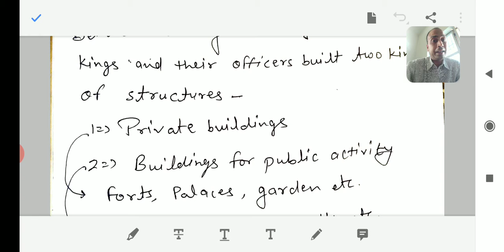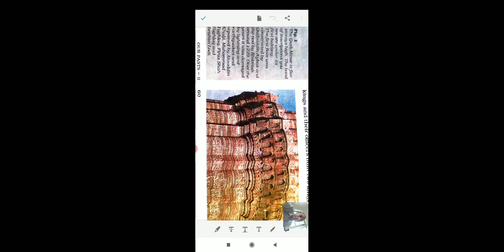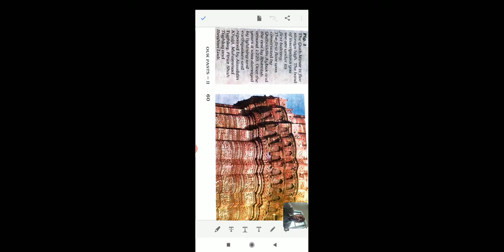Class -7 (history ) first video of ch -5